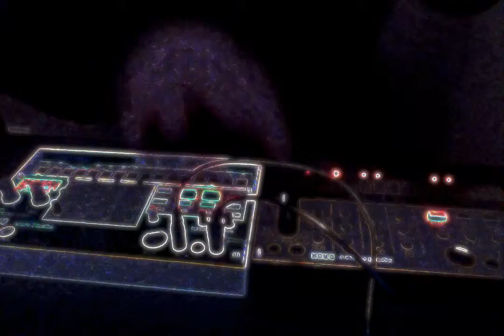Georgia Comma Kiddo - Tight Envelope ( Volca Keys + Sample live jam)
Just me and a Volca Keys and Volca Sample.
Recorded on Focusrite Scarlet 2i2 Wednesday Feb. 10th 2016.